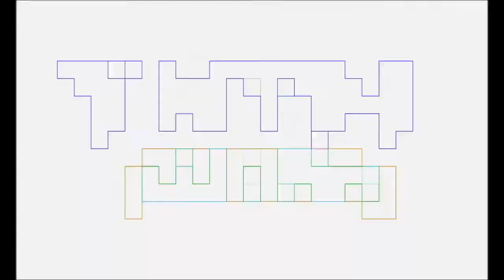TNTM Nerdy Fitness Vlog #20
Pablo Gunner talks about how and why he got a ticket, props to police, importance of sleep for working out, the lazy elliptical, music, podcasts, food, work stuff, Lazarus volume 3, Flash season 3, Breath of the Wild, Splatoon 2, TNTM stuff, y mas.